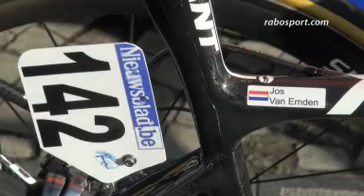Goed debuut Van Emden in 'Hoogmis'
Jos van Emden was in de Raboploeg de debutant in de Ronde van Vlaanderen. Van Emden genoot van sfeer en koers en deed ondertussen prima zijn werk